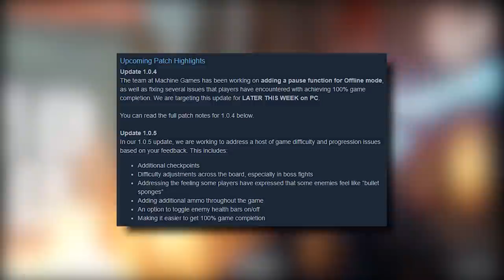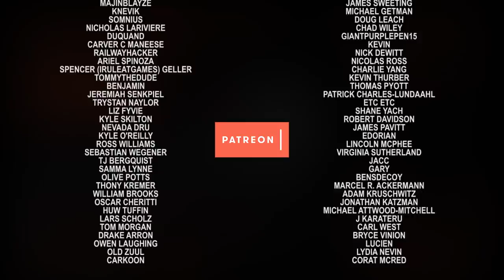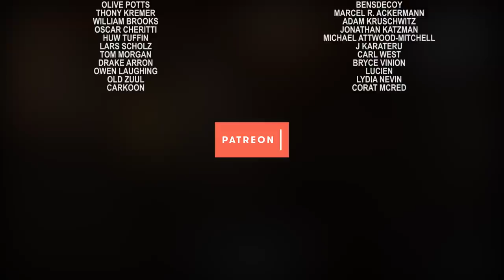Why Wolfenstein Youngblood Disappointed Me (Review)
I was ready to adore Wolfenstein Youngblood. The recent Wolfenstein releases saw developer Machine Games somehow managed to turn BJ Blazkowicz into one of gaming's most fully-realised characters; the idea of jumping forward in time to see BJ's daughters now having to take up the fight that he seemingly couldn't win was conceptually fascinating.

Thanks to several baffling design choices directly affecting both gameplay and narrative, the potential of Youngblood's co-op action is catapulted into a big bin. Easily the most disappointed I've been in a game in years.